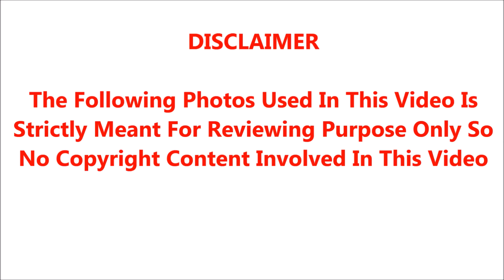🔴😭 ஐயோ சற்றுமுன் பிரபல முன்னணி நடிகைக்கு நேர்ந்த பரிதாபம்.! திடீர் மரணத்தால் துடிதுடித்த பிரபலங்கள்!